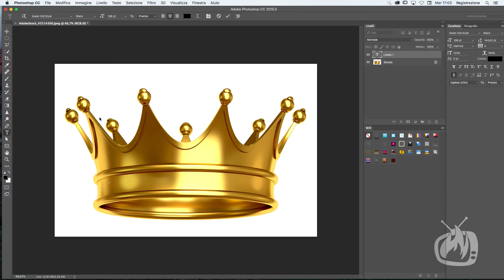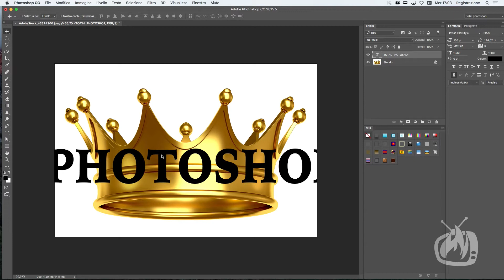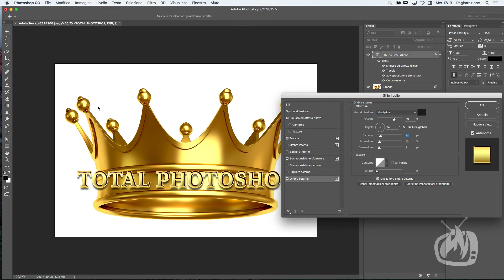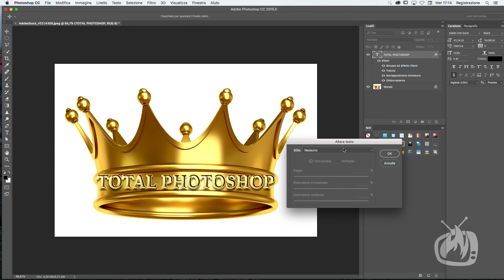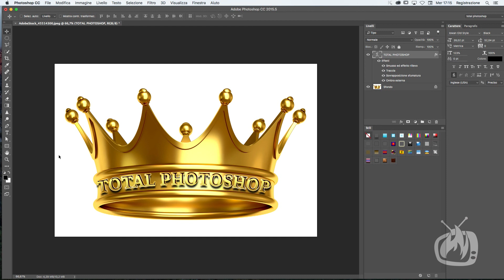Photoshop - Scritta effetto Oro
In questa puntata della TutorialTV vediamo come realizzare una scritta effetto Oro con Photoshop CC 2015.

Una corona è il posto ideale per inserire una scritta d'effetto.